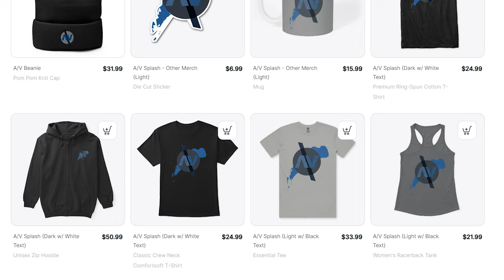#04 Withers in the Crypts | Baldur's Gate 3 Tactician Walkthrough | 4K Ultra PC